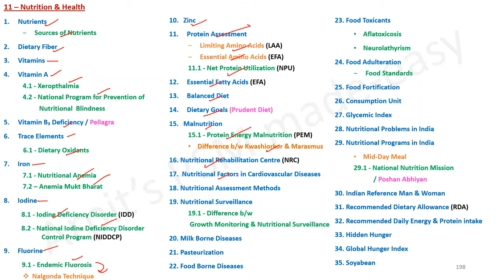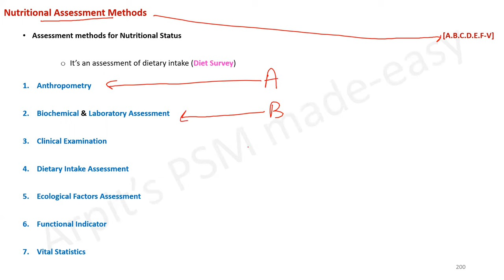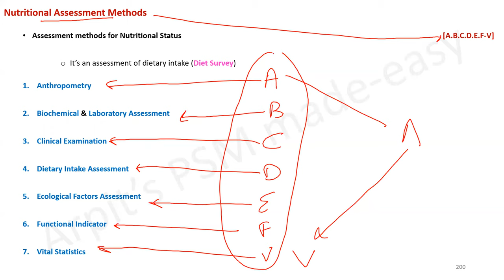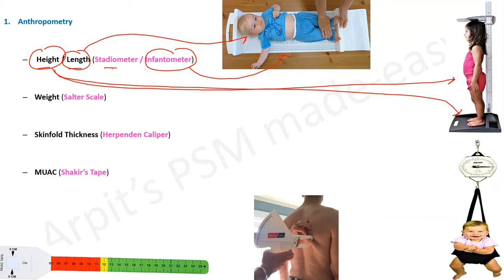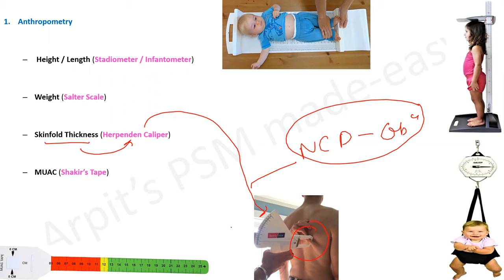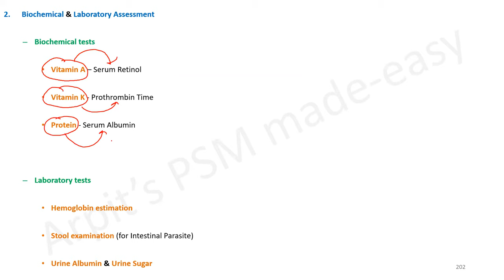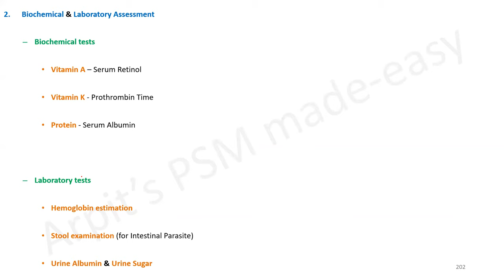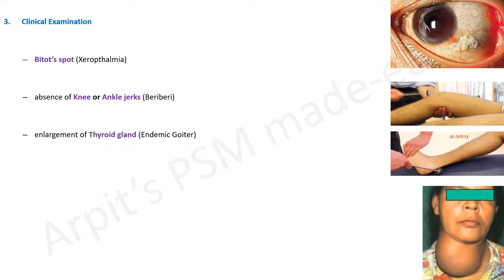Nutritional Assessment Methods | Dietary Cycle | 24 hour Recall Method | PSM lecture | PSM made easy